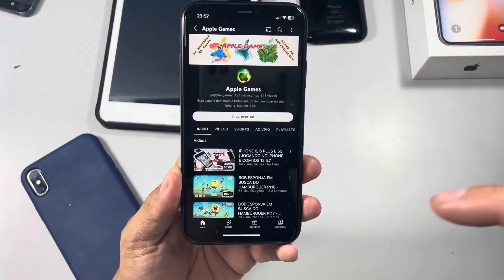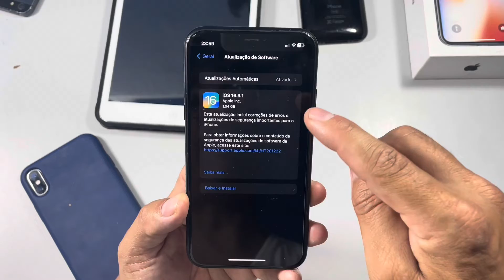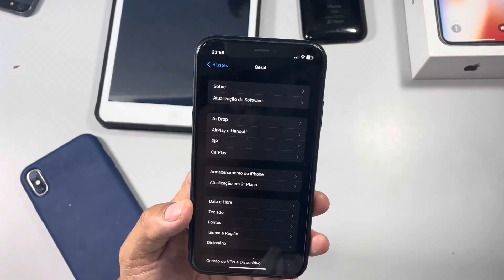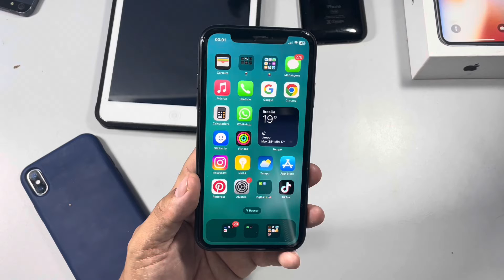COMPREI UM IPHONE XR EM 2023 | ELE VAI ATUALIZAR? | QUANTO TEMPO VOU CONSEGUIR USAR?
DESCRIÇÃO :
Neste vídeo falo se meu Iphone XR vai atualizar ou não.